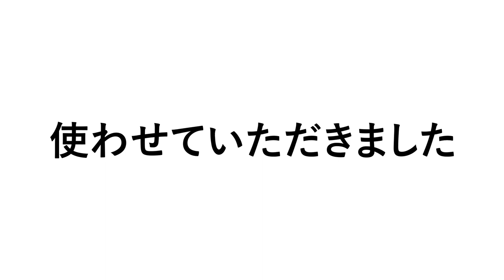【社会人サッカー】現役社会人サッカー選手に独占インタビュー！（後編）【東京モード学園コラボ企画】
東京モード学園とのコラボ企画動画第２弾後編！
社会人とサッカー選手の二足のわらじで日々活躍しているクリアソン新宿の選手たち。
今回は江幡選手、池谷選手、瀬川選手の３人に独占インタビューを行い、その素顔に迫りました！

【モード学園を知る】
▼HP

【クリアソン新宿と共に戦う】
▼ メンバーズクラブ
クリアソン新宿メンバーズクラブとは…
クリアソン新宿がつくる会員限定コミュニティです。非公開のFacebookグループなどを活用して、世界一のサッカークラブをつくるための、様々なプロジェクトにご参加いただけます。

Criacao Shinjuku（クリアソン新宿）は、今後もサッカーを通じて感動を創造し、人々の結び目になることを、ホームタウンである新宿から実現するとともに、「Enrich the world.」 を掲げ、誰もが豊かさの体現者となれる社会を目指してまいります。